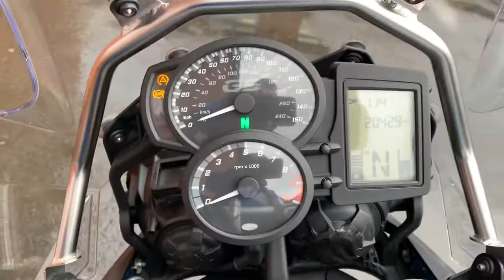BMW F800GS 2013 Blue 11483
BMW F800GS 2013 62 Reg 20,429 Miles Blue